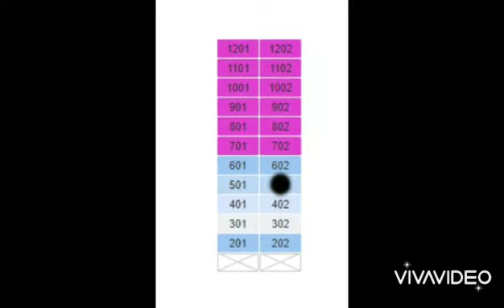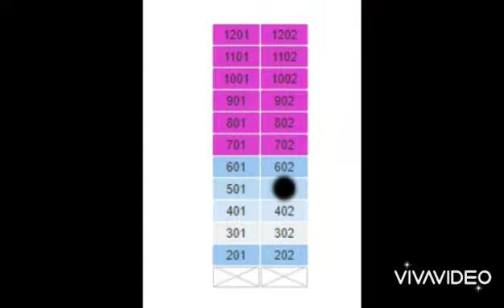대구경북부동산경매-수성구